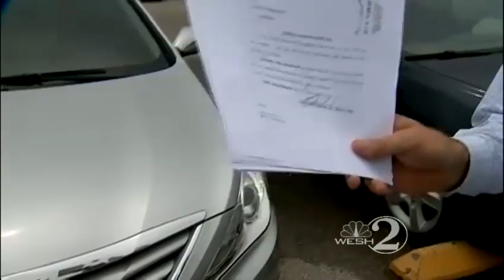Judge to rule on media access to Zimmerman's statements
A judge is expected to rule Friday whether or not to keep George Zimmerman's statement to police secret.